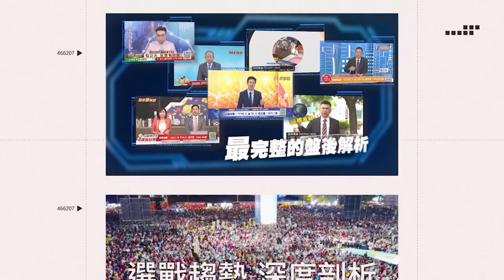噗嚨共兄弟爭搶「敲葫蘆」下一秒接連被葫蘆敲頭回擊？｜三立娛樂星聞